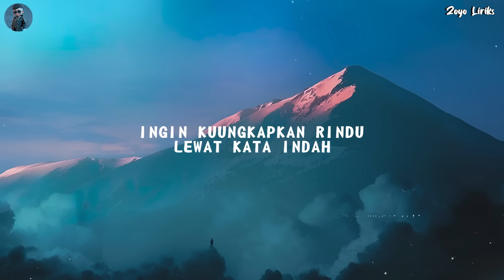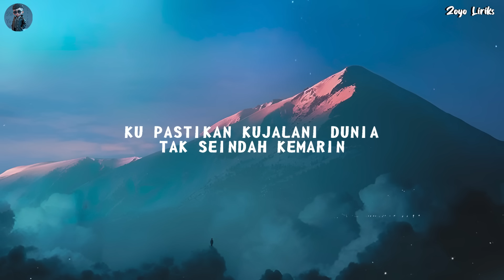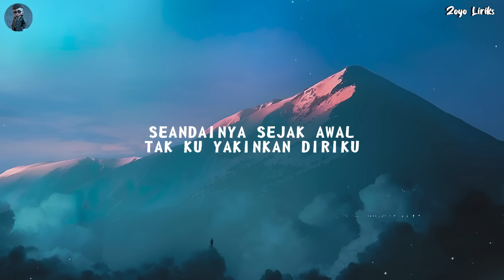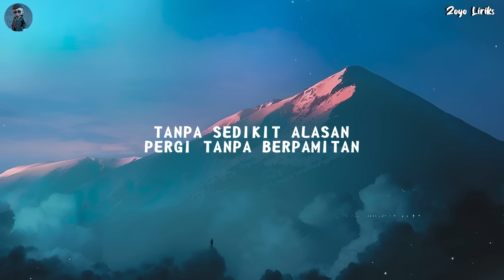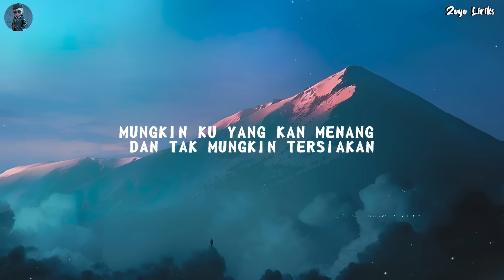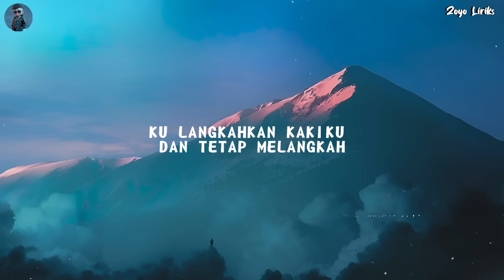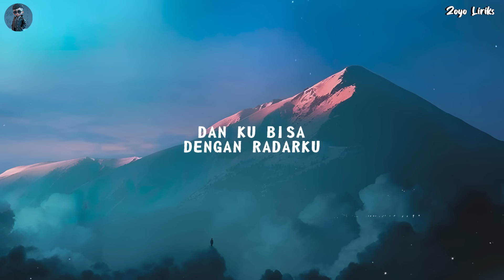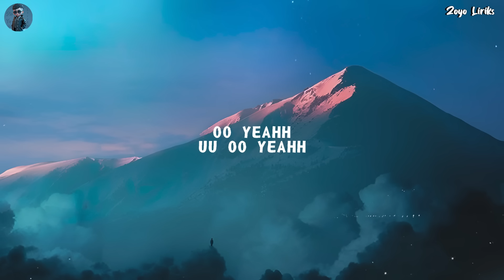Raim Laode - Komang (Lyric Video)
🎙️Lyrics Komang - Raim Laode:
Eeee-eeee
Hidup bersamamu
Hu-uuuu, hu-uuuu